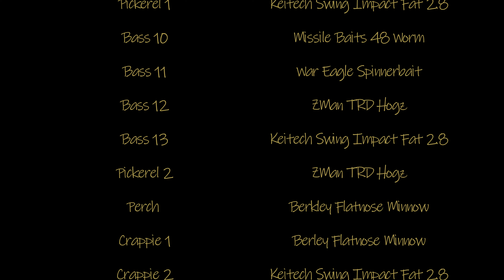90 Fish in one Week Day 6: The Island.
After fishing this small 170 acre New Hampshire lake for 5 straight days, along with my father and Uncle Kevin it is starting to feel the pressure. My normal hot spots for bass and crappie are cooling off. I start off the 6th day of this week long challenge blanking on my regular fish spots, and by pure serendipity, as I see bass boats being backed down the boat ramp I have to make a last minute adjustment and alter the plan. Does this backfire? I am so close to hitting the goal.

Fishing Gear in Video:
Bait casters:
Red Rod: Spinnerbait setup -Bass Pro Shops Bionic Blade. (7’3’’ Heavy/Fast) paired with a Sixgill Hamarr Reel. Spooled with 12 pound Seagaur Fluorocarbon.
Grey Rod: Chatterbait Setup- Bass Pro Shops Cranking Stick (7’0” MH Fast) paired with a 13 Fishing Origin A reel. Spooled with 12 pound Seagaur Fluorocarbon.
White Rod: Flipping stick- Shimano Sellus (7’3” Heavy/Fast) paired with a Sixgill Hamarr reel. Spooled with 30 pound Spiderwire camo braid.
Black Rod: Swimbait setup – 13 Fishing Defy Black (7’3” Heavy/Fast) paired with a 13 Fishing Origin A reel. Spooled with 20 pound Spiderwire Braid.

Spinning Combos:
White Rod: Ned Rig Combo- 13 Fishing V3 Fate (7’1” Medium/Fast) paired with a Kast King Sharky 3 reel. Spooled with 10 pound Seagaur Fluorocarbon.
Red Rod: Topwater/Jerkbait combo – Bass Proshop Bionic Blade (6’8” Medium Heavy/Fast) paired with a Kast King Sharky 3 Reel. Spooled with 20 pound Spiderwire translucent braid.
Green Rod: Senko/Pop Shadz Combo- 13 Fishing Fate Black (7’1” Medium heavy/Fast) paired with a Kast King Sharky 3 reel. Spooled with 20 pound Spiderwire camo braid.
Green Rod 2: Dropshot combo- 13 Fishing Fate Black (7’1” Medium/fast) paired with a 13 fishing Fate reel. Spooled with 10 pound Seagaur Fluorocarbon.
Black Rod: Wacky Combo- 13 Fishing Omen Rod (7’1” Medium Heavy/Fast) Paired with a Kast King Sharky 3. Spooled with 20 pound Spiderwire Camo Braid.
Gold Rod: Keitech Paddle Tail Combo: Fenwick Eagle (5’6” Light/fast) paired with a Quantum reel. Spooled with 10 pound Sunline FC sniper fluorocarbon.